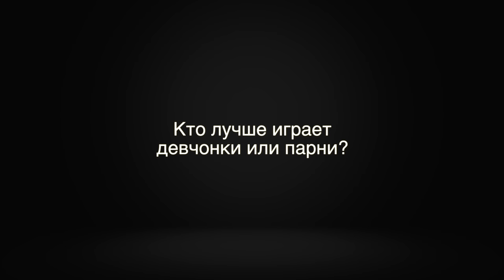Пейнтбол или страйкбол?!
В гостях директор пейнтбольного клуба Адреналин Дмитрий Лаский.

В интервью рассказал о пейнтболе и страйкболе, чем они отличаются, развеял мифы и легенды, какие бывают смешные ситуации во время игр и многое другое.

Заходи на сайт: borodach.tv

@michael_klimchuk (Михаил Климчук)